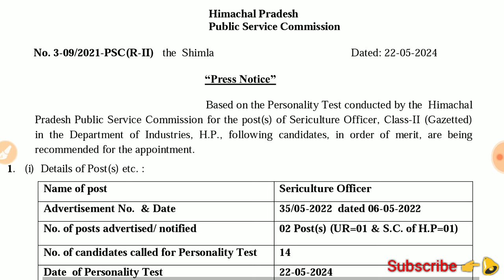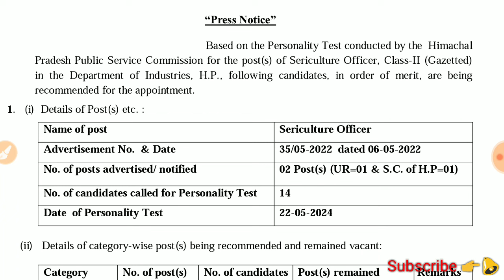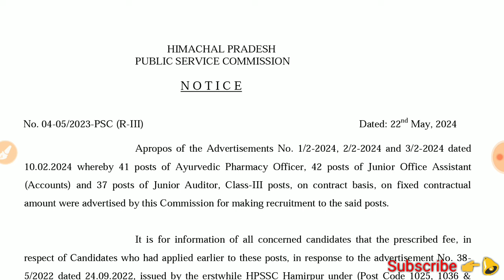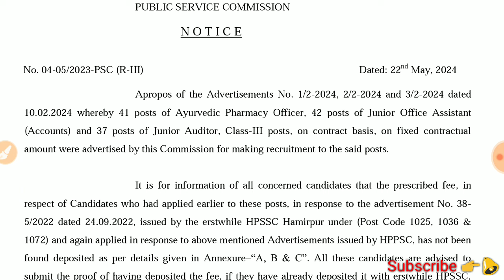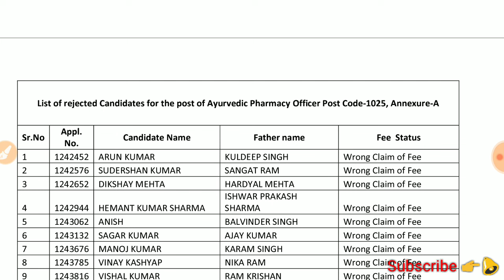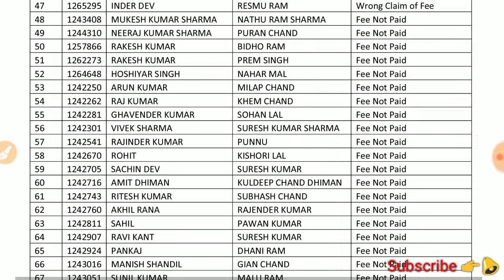HPPSC Latest Notification 2024 | 03 Post Code के लिए Online Portal Reopen | Result Out | HP Govt Job